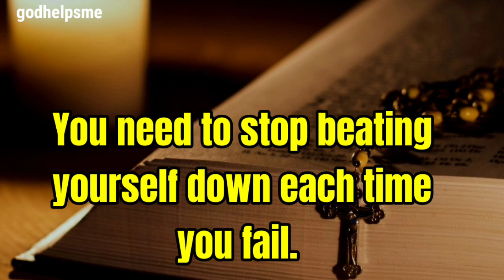Urgent God's message | God is saying today | Jesus Bible message |Christian motivation Our God Helps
This Video Includes All These Searches 👇
1. God message for me today
2. God message for me
3. God message
4. God's message
5. God message for you
6. Message from god
7. God blessings message
8. Jesus message
9. God's message for me today
10. God message tarot
11. God's message for me
12. God's message today
13. Message of god
14. God thoughts
15. God message for you today
16. God's message for you
17. Message from the universe
18. Urgent message from god
19. Universe Message
20. Faith quotes
21. Jesus quotes
22. God Blessings message
23. Joel Osteen
24. Bible quotes
25. Bible message
26. Quotes god
27. Godly quotes
28. Bible god quotes
29. Life quotes
30. Faith god quotes
31. Christian Motivation
32. The Lord Helps